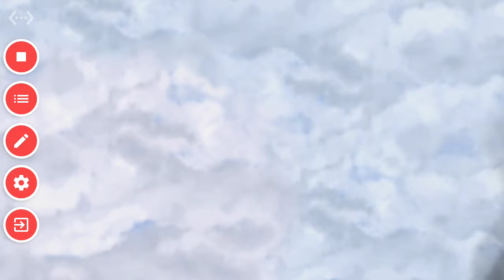Gladiator Heros / Ep. 2 Gladiator Medals , More Questing Of Map , New Weapons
Gladiator Hero's Unleash Your Gladiators In Combat Summon New Hero's To Aid You In Dominance Across The Lands

Hope You Guys Enjoyed I'm Justice And Maybe Try The Game For Yourself